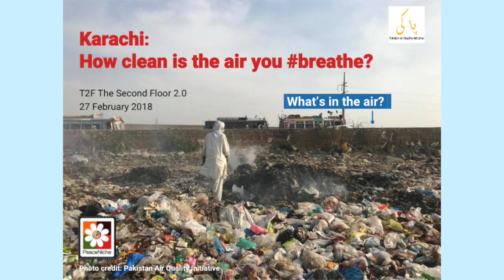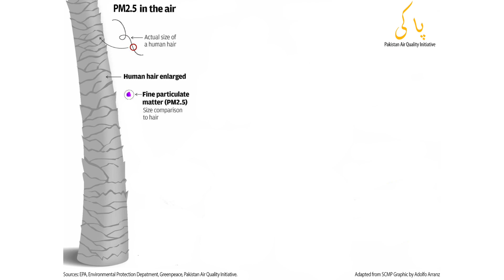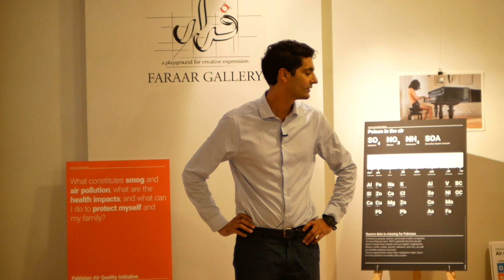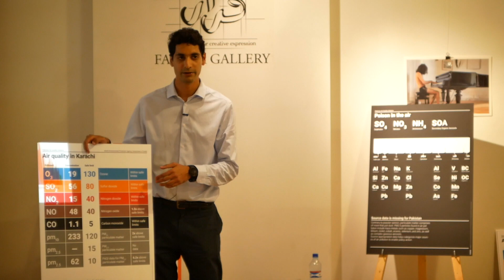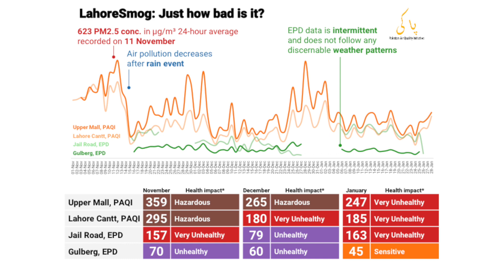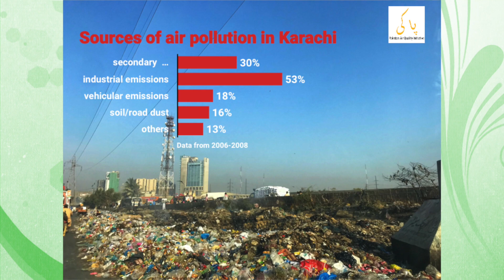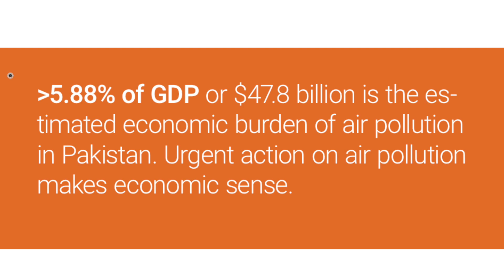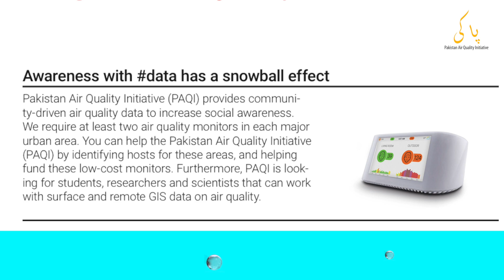Pakistan, how clean is the air you breathe? | Abid Omar | T2F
What's in the air and why should we care? Abid Omar, founder of Pakistan Air Quality Initiative (PAQI), talks about air quality in Pakistan.

Air pollution exceeds safe limits in major urban areas of Pakistan. Smog in Punjab is a public health emergency with Lahore's air pollution exceeding safe limits by 9x. This talk is about the extent of the problem: what constitutes smog and air pollution, what are the health impacts, and what people can do to protect their families.

پاکی Pakistan Air Quality Initiative provides community driven air quality reports to increase social awareness opendata founded by @abido